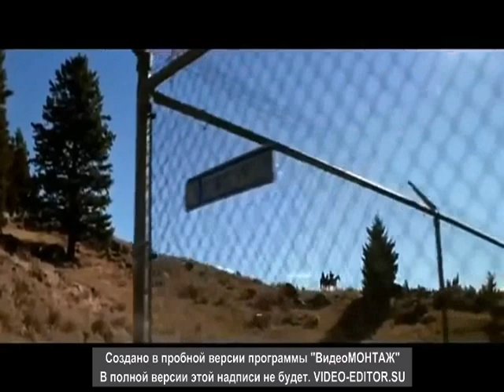Стивен Сигал - Индейцы в США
Это клип из фильма "Патриот" 1998 г.  В главной роли :  Стивен Сигал.